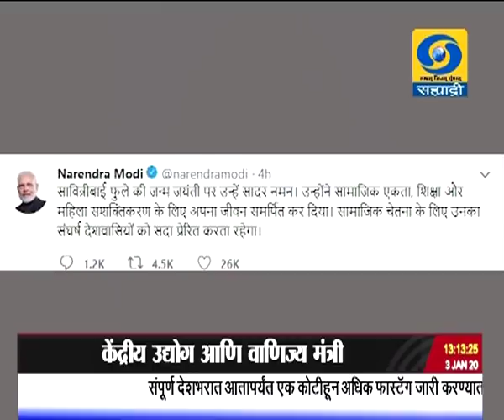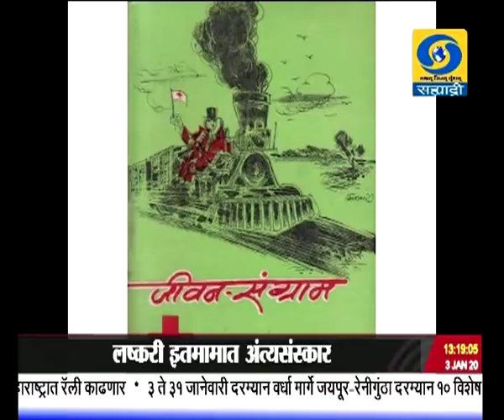एकच्या बातम्या, दूरदर्शन सह्याद्री वाहिनी..(०३ जानेवारी २०२०)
ठळक बातम्या. विज्ञान आणि तंत्रज्ञानातल्या प्रगतीमुळेच देशाची विकासाच्या दिशेनं वाटचाल सुरु आहे - बंगळुरु इथल्या १०७ व्या भारतीय विज्ञान काँग्रेसच्या उद्घाटन समारंभात पंतप्रधान नरेंद्र मोदी यांचं प्रतिपादन

गेल्या पाच वर्षात भारतानं विज्ञान - तंत्रज्ञानात केलेल्या प्रगतीमुळे ग्रामीण भागात झालेलं परिवर्तन सर्वसामान्य माणसांनीही अनुभवलं - पंतप्रधान नरेंद्र मोदी

अभिनवता निर्देशांकात भारतानं मोठी झेप घेतल्यानं जागतिक क्रमवारीत देश ५२ व्या स्थानावर पोहोचला - पंतप्रधान नरेंद्र मोदी यांनी  केला गौरवपूर्ण उल्लेख

सुधारित नागरिकत्व कायदा संसदेत संमत झाला, तरीही विरोधी पक्ष या कायद्याबाबत जनसामान्यांची दिशाभूल करत, देशात अराजकता पसरवत असल्याचा केंद्रीय उद्योग आणि वाणिज्य मंत्री पियुष गोयल यांचा आरोप

राजस्थानातल्या कोटा इथल्या रुग्णालयात मृत पावलेल्या अर्भकांची संख्या १०३ इतकी झाली, या प्रकरणाची चौकशी करण्यासाठी केंद्र सरकारचं उच्चस्तरीय पथक कोटा इथं आज दाखल

सामाजिक क्रांतीच्या अग्रदूत स्त्रीमुक्ती आणि स्त्री शिक्षणाच्या प्रणेत्या क्रांतीज्योती सावित्रीबाई फुले यांच्या जयंतीनिमित्त राज्यात बालिका दिनाचे विविध कार्यक्रम

जम्मू काश्मीरातल्या नौशेरा सेक्टरमध्ये पाकिस्तानी घुसखोरांनी केलेल्या हल्ल्यात शहीद झालेल्या भारतीय लष्कराचे जवान संदीप सावंत यांच्या पार्थिवावर सातारा जिल्ह्यातल्या मुंढे या मुळगावी लष्करी इतमामात अंत्यसंस्कार...